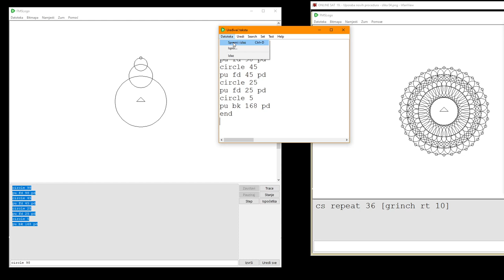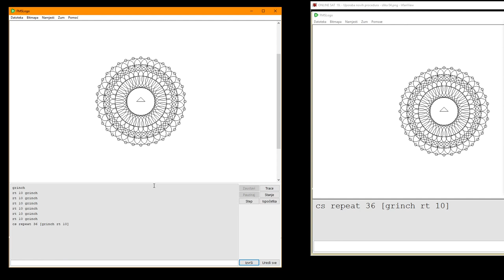SRDDOS r4 informatika s19 Uporaba novih procedura FMS Logo - Grinch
to grinch
circle 98
pu fd 98 pd
circle 45
pu fd 45 pd
circle 25
pu fd 25 pd
circle 5
pu bk 168 pd
end